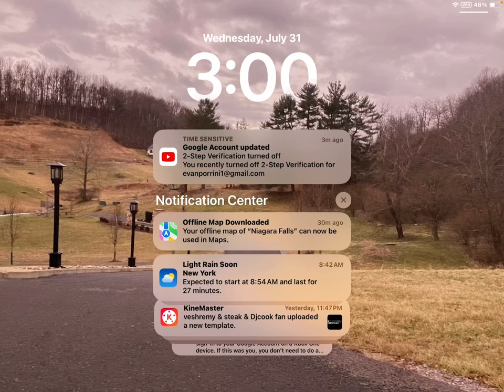July 31, 2024